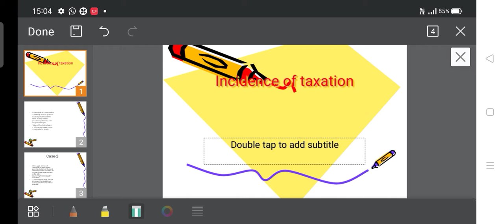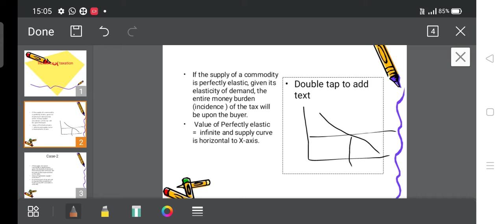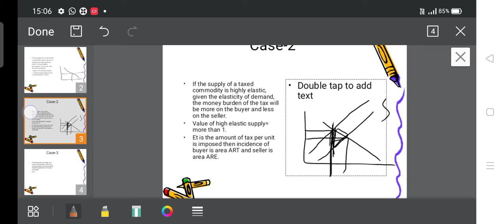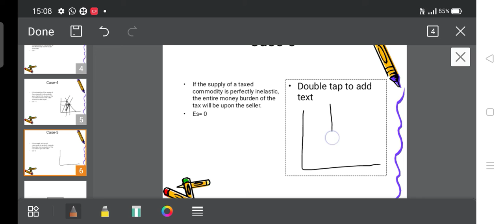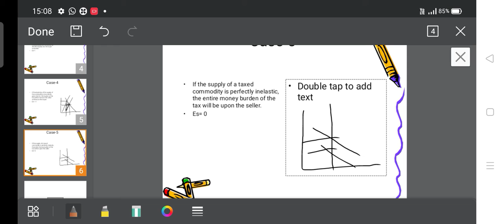incidence of taxation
incidence of taxation when elasticity of demand and elasticity of supply is given